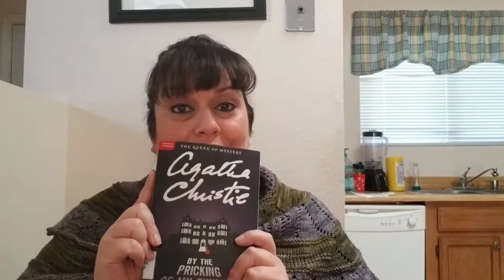The Tangled Cat Speaks, episode 2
More talk about my yarn and book adventures.

I can also be found on Twitter, Instagram, and Ravelry at TheTangledCat.